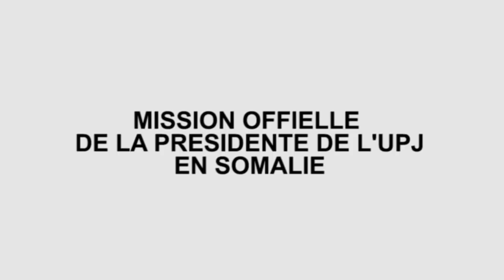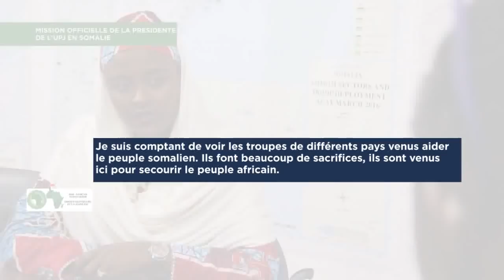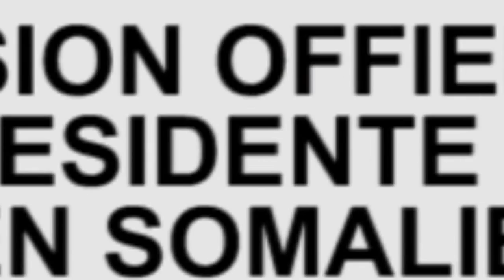MISSION COMPLETE DE LA PR/ UPJ Francine MUYUMBA EN SOMALIE, NOVEMBRE 2016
UPJ Francine MUYUMBA 2016